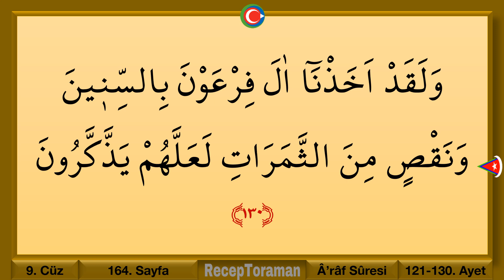Kuran 164. sayfa / Araf Suresi 15. sayfa / yavaş okuyuş 9. cüz 164. sayfa / ok takipli 164. sayfa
En yavaş okuyuşla Kuranı Kerim 9. cüz 164. Sayfa / Araf suresi 15. sayfa. Yeni öğrenenler için en yavaş okuyuşla tecvitli kuran hatmi 164. sayfa. En yavaş okuyuşla kuran mukabelesi 164. sayfa. Bilgisayar hatlı kuran hatmi 164. sayfa.